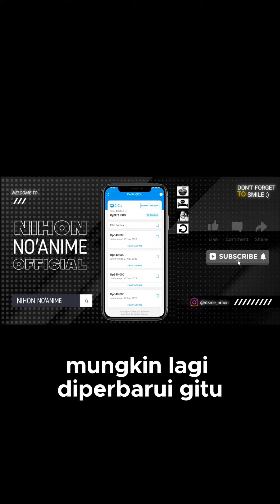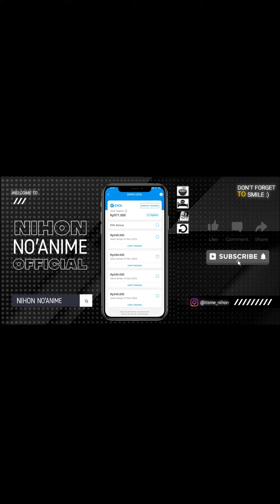✅ cara mengatasi dana cicil tidak muncul